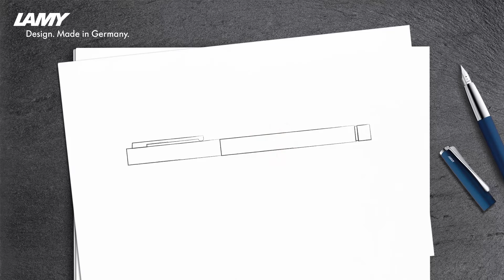LAMY鋼筆卡式墨管入墨使用方式